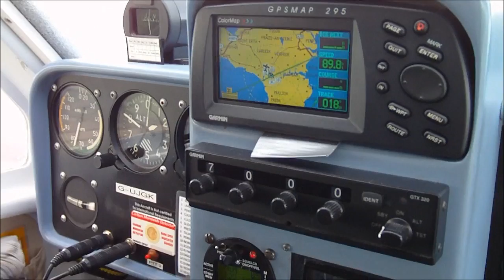A Grand Day Out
EV97 Eurostar & Jabiru flying in Cornwall February 2011